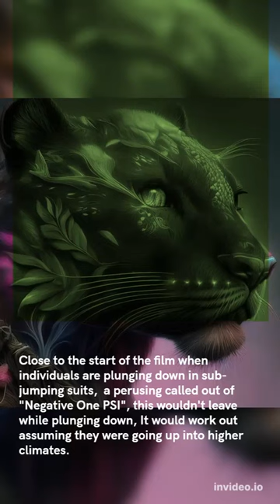Back Panther Facts you should know!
In this short video, we'll be discussing some of the most important facts about the Black Panther movie. From the story to the cast, we'll give you all the information you need to know about the new Marvel movie!